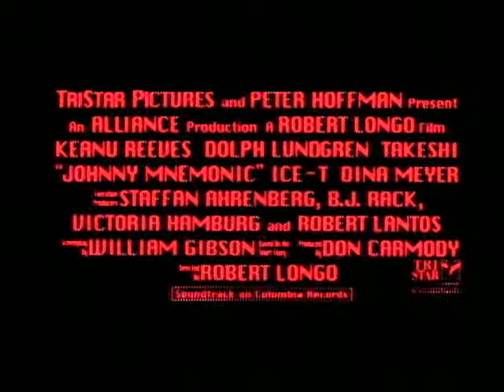90s Week: Johnny Mnemonic (Theatrical Trailer)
Keanu Reeves is a space-age courier who's plugged in, turned on and buffed up to deliver the most important data of the 21st century, wet-wired directly into his brain!

A rapid-fire roller coaster of action and high-impact imagery! Also starring Dolph Lundgren, Takeshi, Ice-T, Dina Meyer and Henry Rollins.

MPAA Rated R for strong sci-fi violence, and for language.

Produced by Alliance Communications Corporation & Cinévision. Released by TriStar Pictures, an Sony Pictures Entertainment company.